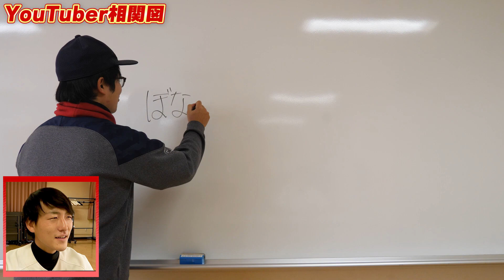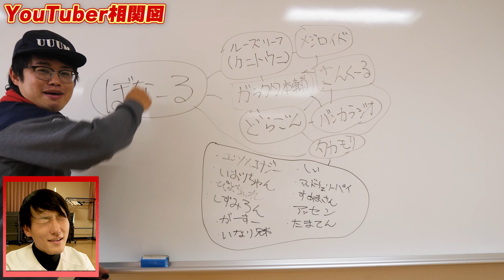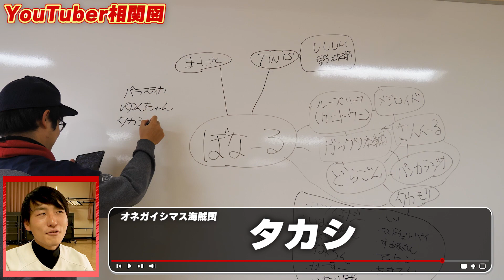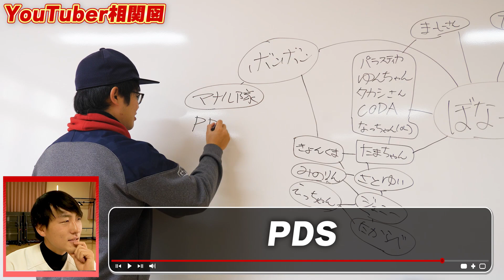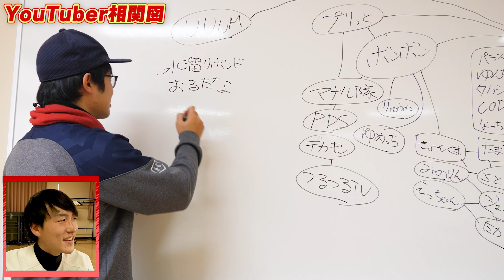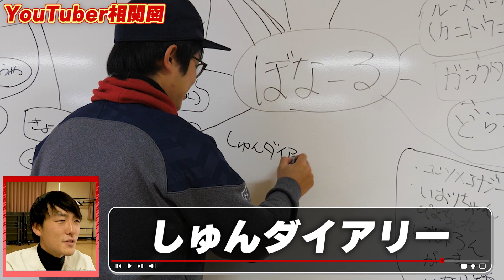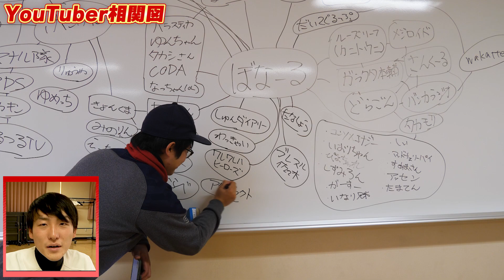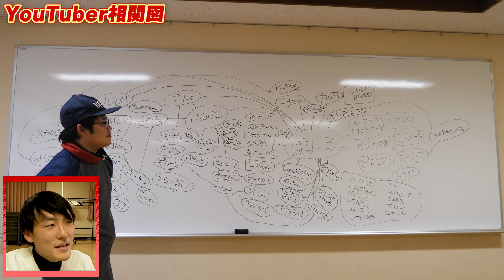【相関図】有名クリエイター多すぎ！？今まで出会ってきたYouTuber全体の相関図を作ってまとめてみた【ぼなーるちゃんねる】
▽前回の野球YouTuber相関図の動画

前回の野球YouTuber相関図に続いて、今回は今まで出会ってきたYouTuberの相関図をやってみました！
振り返ると、辞めた人、爆伸びした人、ずっと有名な人...いろいろな人がいるなと思いました！

こんな人と関わってたんだと思いながら見てもらえたら嬉しいです！！！

ぼなぼな！

素材提供
PIXTA / Music is VFR / 効果音ラボ / DOVA-SYNDROME / 魔王魂
初投稿から一度も欠かさず、毎日動画配信中！

▼Yahooクリエイターズでも動画配信中！